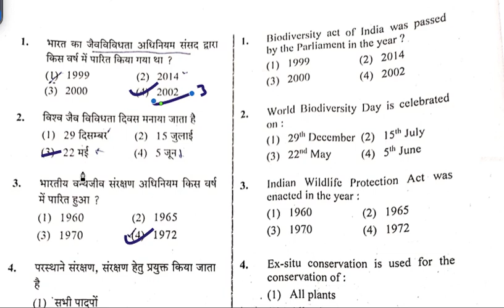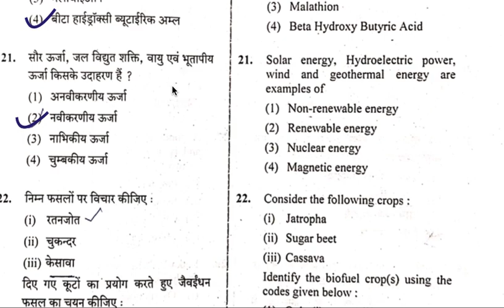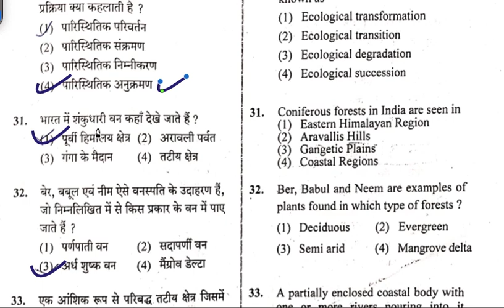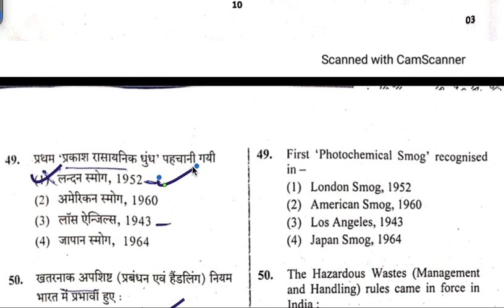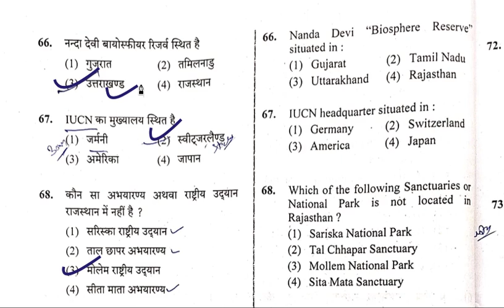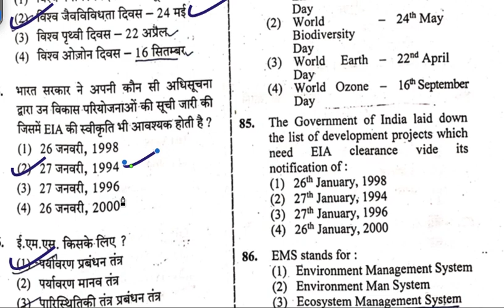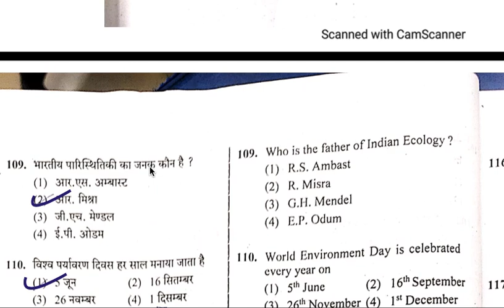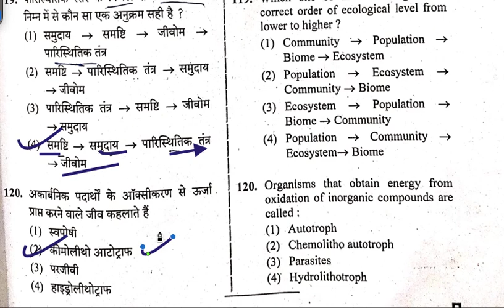ACF Environmental Science(EVS) Paper Answer Key- 19 Feb 2021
RAS Junction APP यहाँ से डाउनलोड करें-

RPSC ACF Answer Key 2021 : ACF 19 FEB EVS Answer key